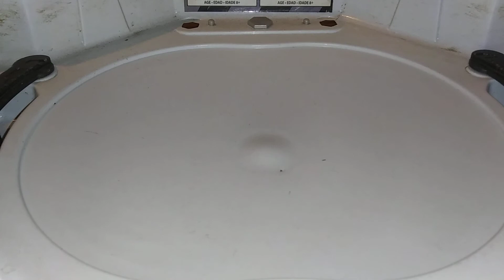Rage Longinus Vs Legend Spriggan!